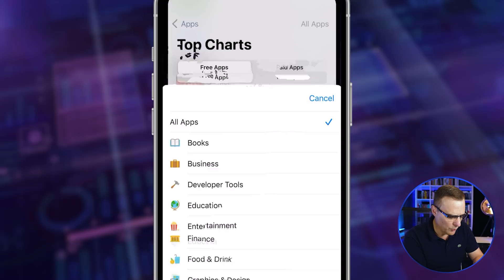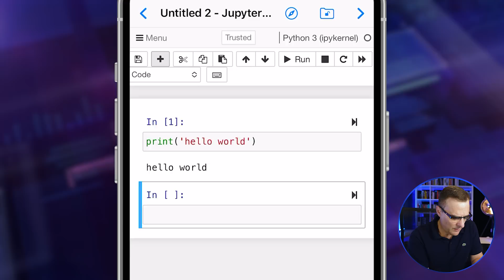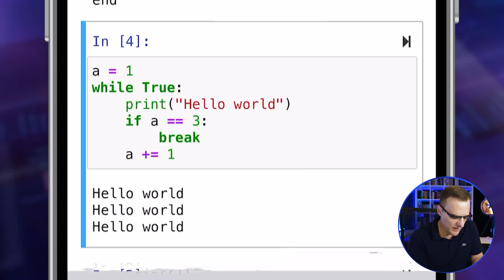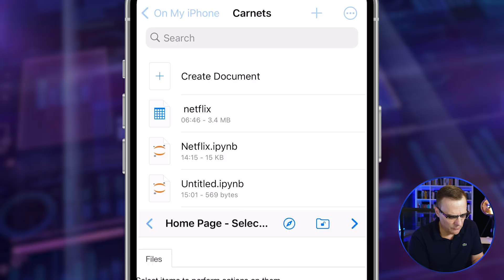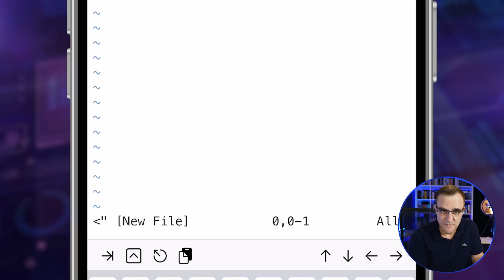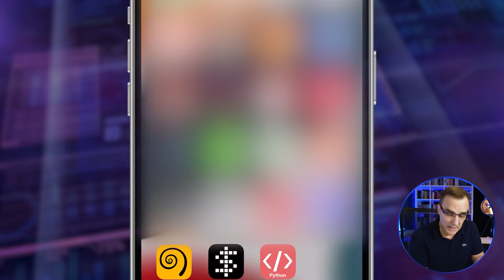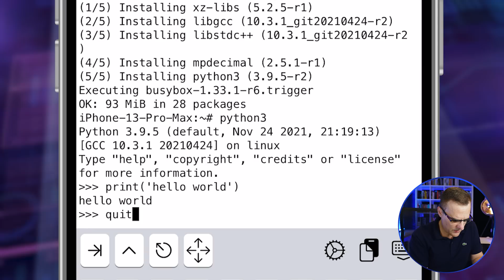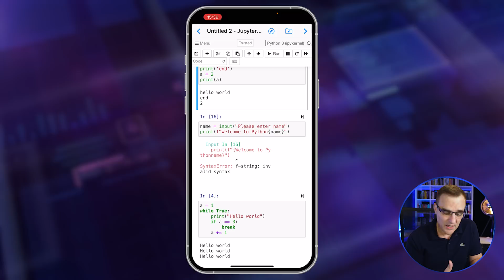Best Python Apps (and Linux) on your iPhone? // Jupyter Notebooks, vim, nano and more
It's now easy to run Python for free using your iPhone or iPad. There is no reason to pay for apps if you want to study and learn Python anymore. Learn Linux, learn python, learn about Jupyter notebooks and more using just your phone.

// Menu //
00:00 - In this video!
00:35 - The Bad Apps
01:00 - Python3IDE
01:54 - Pyto
02:04 - Python Programming Interface
02:24 - The Good Apps//Carnets
02:39 - Jupyter Notebooks Advantages
02:48 - Running Code in Carnets
03:16 - Interactive IDE
03:40 - While Loop
04:35 - Code//Taking User Input
05:03 - Multiple Files
05:14 - Support for Popular Packages
05:36 - aShell
05:54 - Supports Linux Commands
06:03 - Config//Change Font Size
06:20 - Running Vim
06:47 - Running Python Scritp
07:13 - iPython//Running Code
07:37 - Thanks for the apps, Nicolas!
07:47 - Source on Github
07:54 - aShell//Other Features
08:11 - ISH
08:28 - Installing Python
08:38 - Updating References
09:01 - Basically Alpine Linux
09:28 - ISH & iPython
09:37 - Installing Nano
10:22 - Which Python App to Get?
11:08 - Don't Pay for Python Apps!
11:18 - Comment!//Which App Do You Use?
11:42 - If You Enjoyed This Video

// MY STUFF //

apple
ios
iphone
ipad
python
python ios
python iphone
python ipad
linux
Linux Phone
Linux iPhone
Python iPhone
ish shell